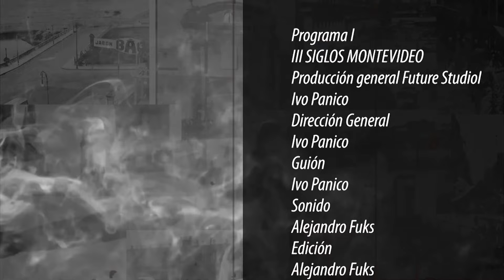III Siglos Montevideo: recorrido por hitos de Montevideo desde su fundación hasta la actualidad - E7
Episodio 7 - María Emilia Pérez Santarcieri